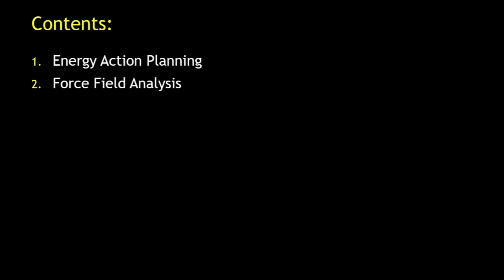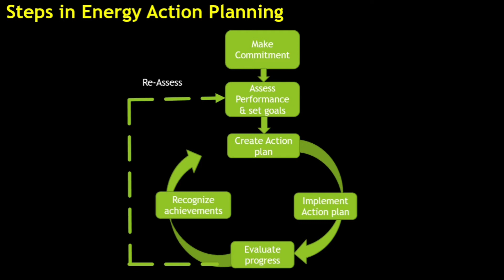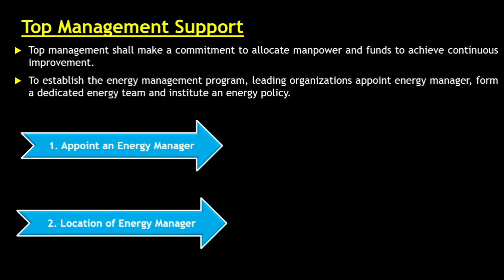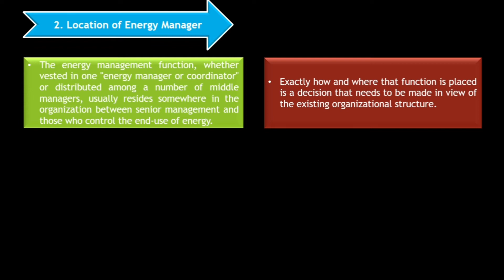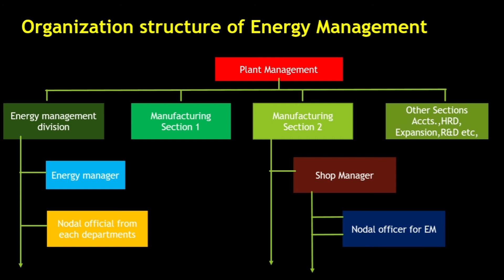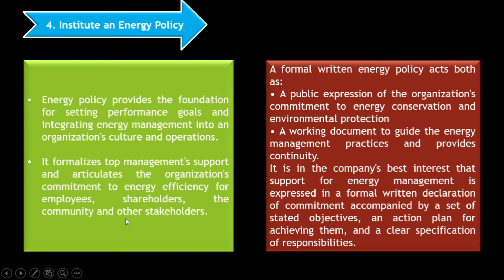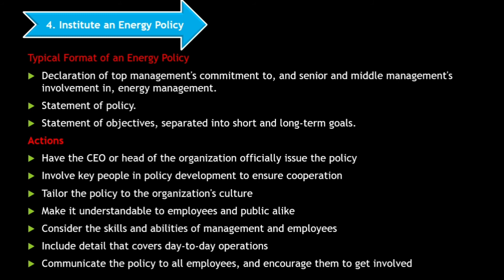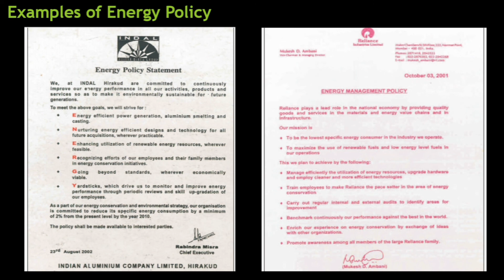Lecture 24: Energy Management & Audit_Unit 4_Energy Action Planning, Monitoring and Targeting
This video gives introduction to Energy Action Planning, Monitoring and Targeting covering topics such as Top Management Support, Organization structure of Energy Management, Energy Policy etc.